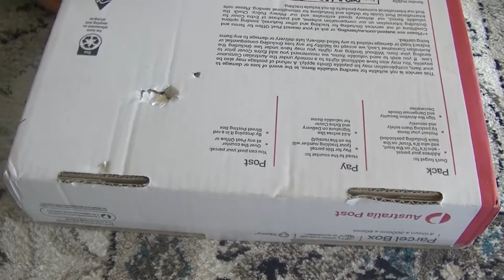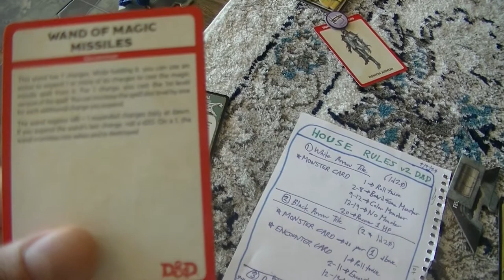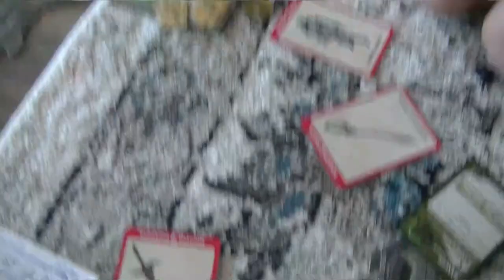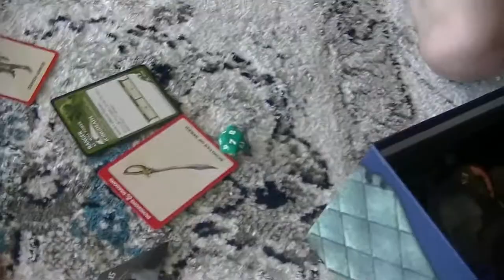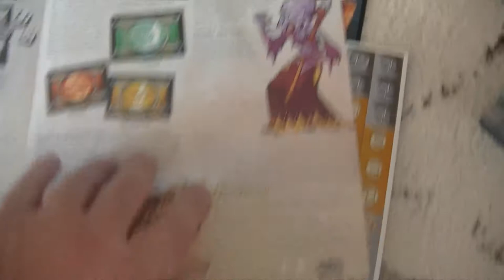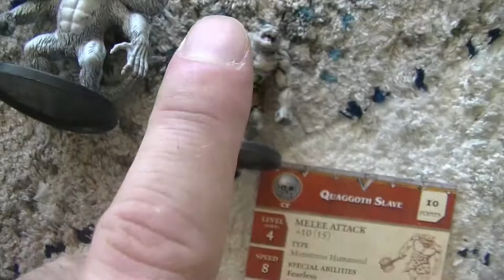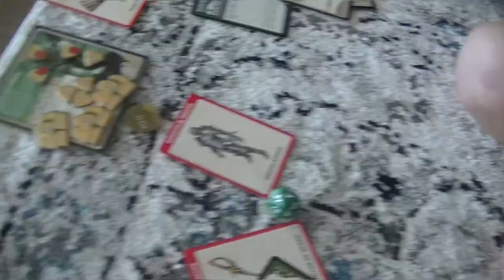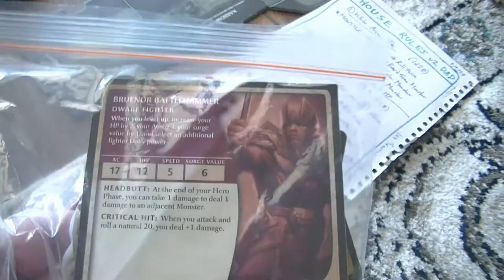Unboxing Dungeons and Dragons Board Game Plus Playing Legend of Drizzt Adventure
We start with an unboxing of a re-released Retro D and D classic board game that was originally designed in the 1970s. This 2014 re-release holds true to the original.

Then we go into a house (home) rules game of Legend of Drizzt.
A Dwarf and Drizzt the Elf are off to battle the Fiendish Guerilla if we find him hiding in the underground dungeon.

Can our heroes win the quest?

Regards
The Splatterfrog Team